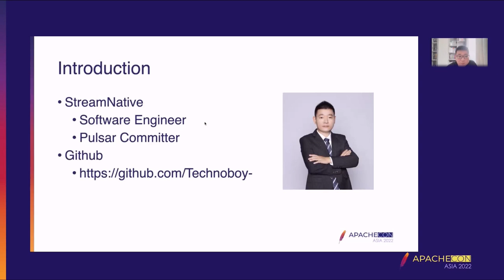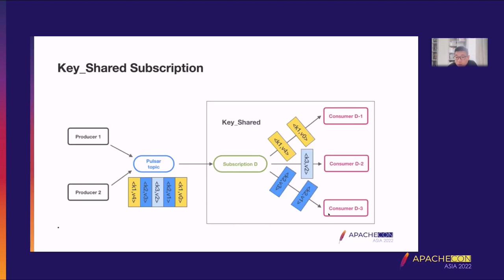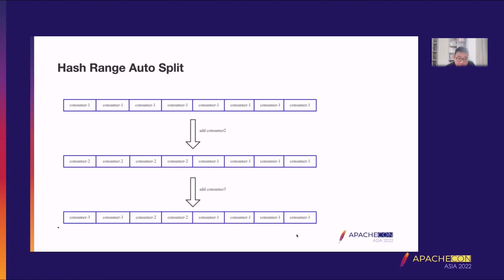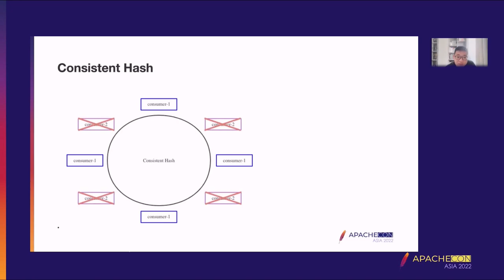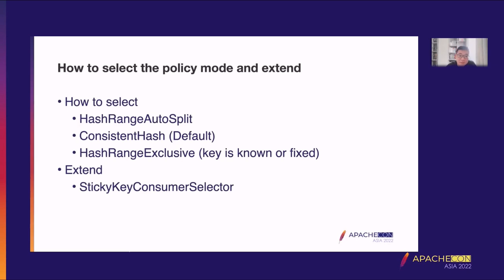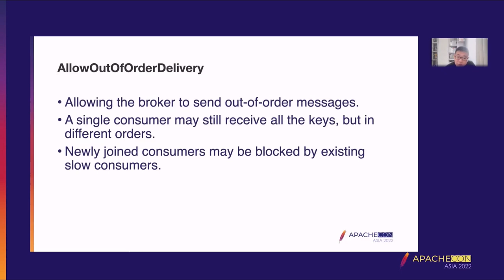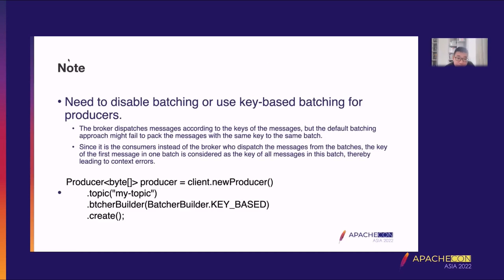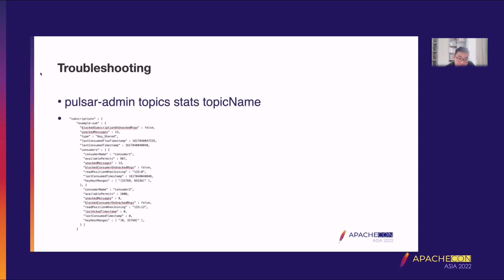How The Key_Shared Subscription Works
Guo Jiwei, StreamNative Software Engineer, Apache Pulsar Committer, and open source enthusiast.

The Key_Shared subscription type was introduced in Apache Pulsar since Pulsar 2.4. This feature is now stable after several iterations. In this speech, we will look closely at Key_Shared subscription from design to implementation.